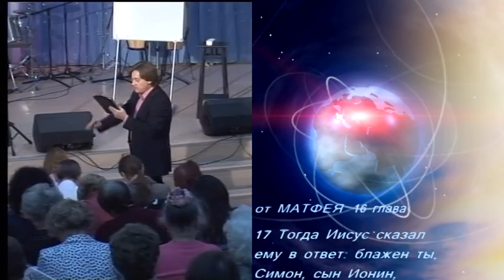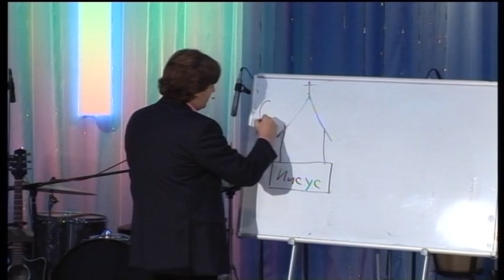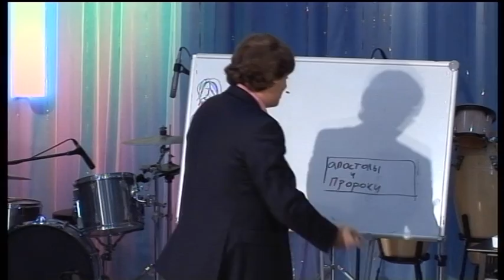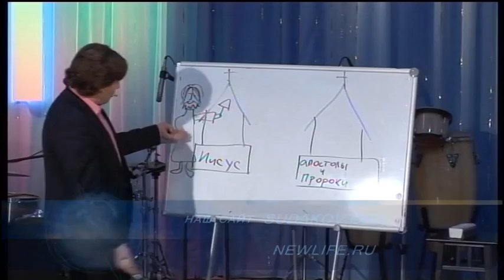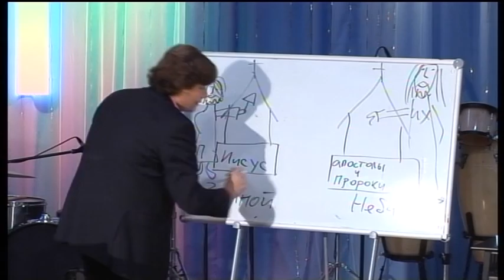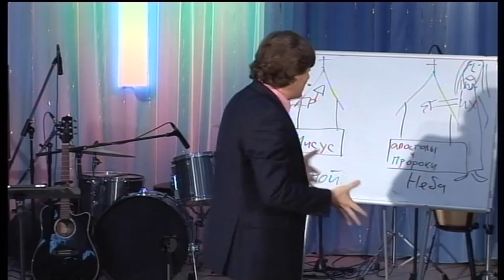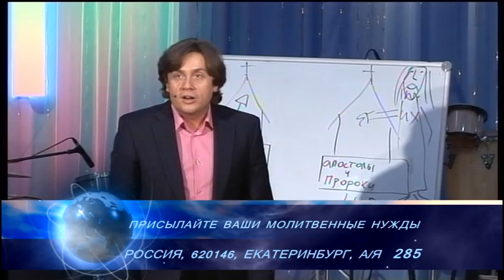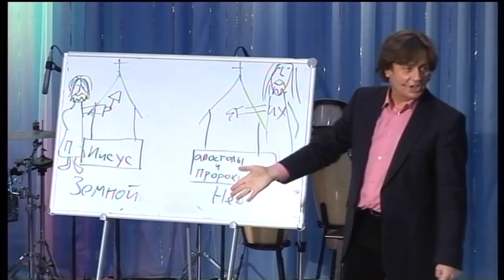Виктор Судаков - церковь I и XXI века, ч.2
О церкови I и XXI века рассказывает Виктор Судаков - пастор протестантской церкви "Новая Жизнь" г. Екатеринбурга. Сайт служения: sudakov.org